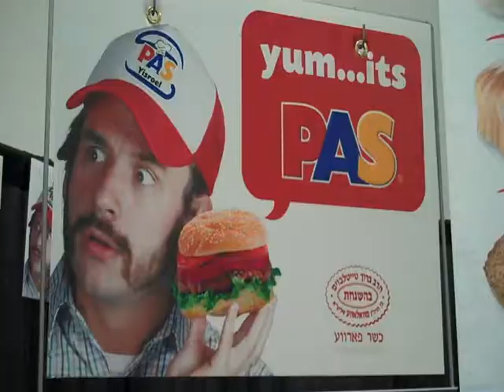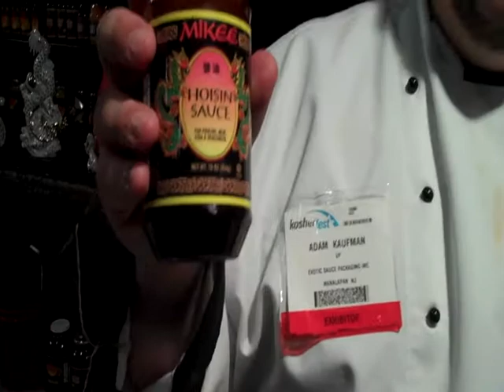Kosher Fest with Heshy Fried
Kosher food, kosher cooking, and kosher weirdness have never been as good - or as crazy - as they are at KosherFest. From baby cuisine ("cuisine"?) to pancakes-in-a-can (they're organic!), Heshy Fried of FrumSatire.net takes us on a wild ride through the jungle of kosher eating.